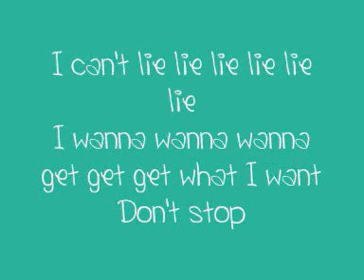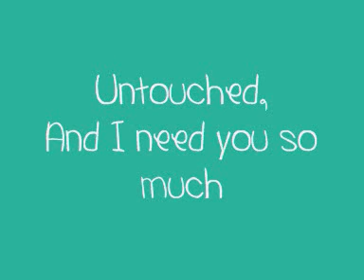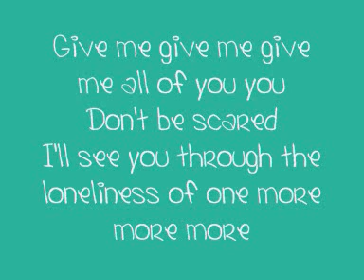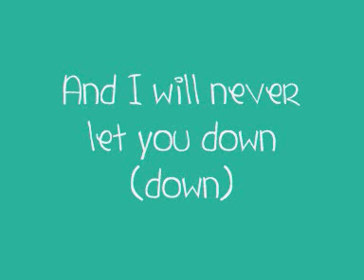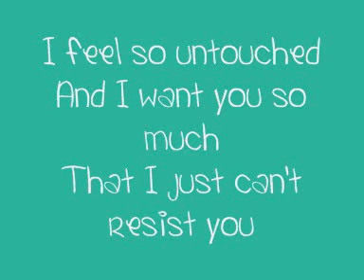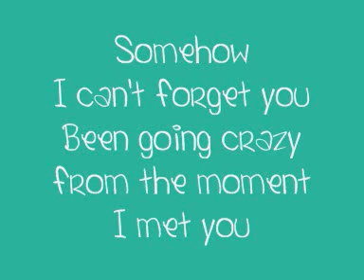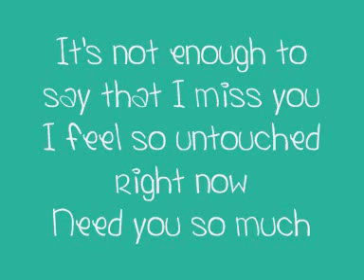The Veronicas - Untouched (Full Song & Lyrics)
Requested By ColorfulStart  ^_^